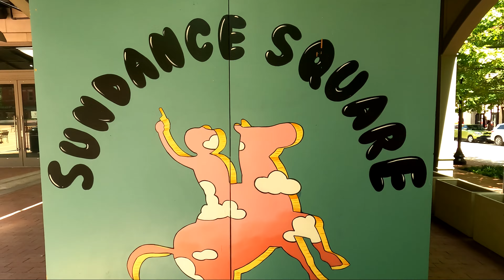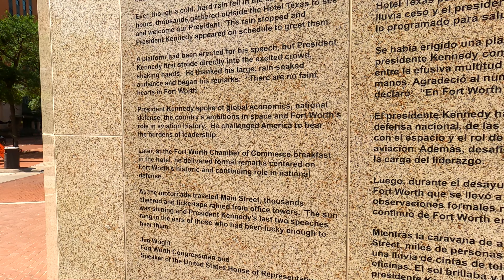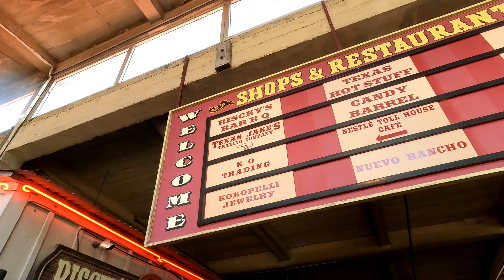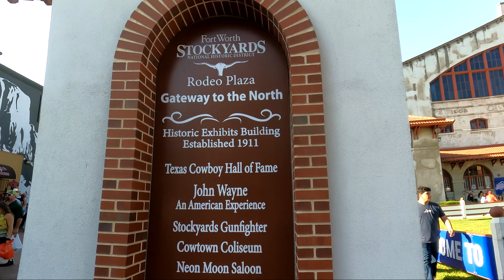Que hacer en Fort Worth Texas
AQUI TE DEJO EL LINK DEL VIDEO MAS DETALLADO DE JHON F KENNEDY